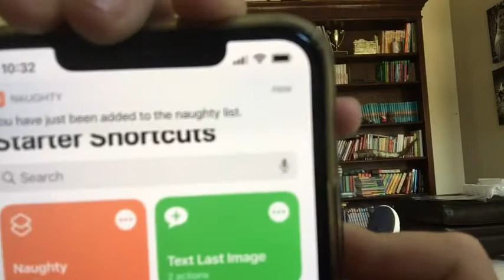Jason Shade’s Christmas 2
Jason Shade has been put on the naughty list and has to get off it. Can he get off the naughty list? Watch to find out!